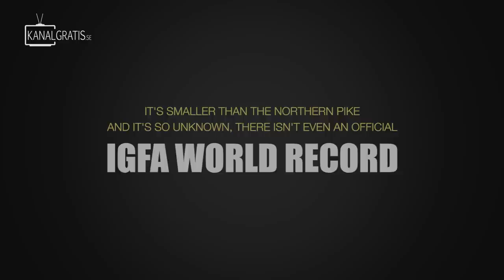Strike Pro TV - TARGET AMUR (Amur Pike Fishing in Eastern Russia)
In this episode of Strike Pro TV we take you to the outbacks of Russia, in the search of the unknown species, the Amur pike.

Strike Pro Russia (Sergey Taran) and members from CWC Fishing Team (Stefan Trumstedt, Evert Oostdam, Jimmy Lindahl, Michael Bergander and Anton Fisherman) go on a life long dream to explore the unknown about the species in the Amur river, famous for its Taimen.